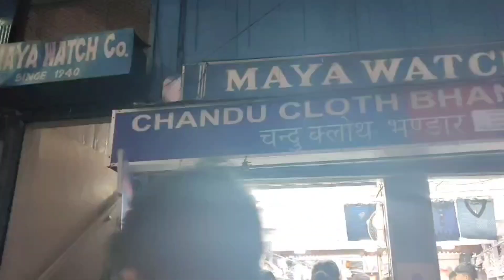Chowrasta At Night 😍❤️ || DARJEELING. || VLOG 06 || BBUZ VIBES